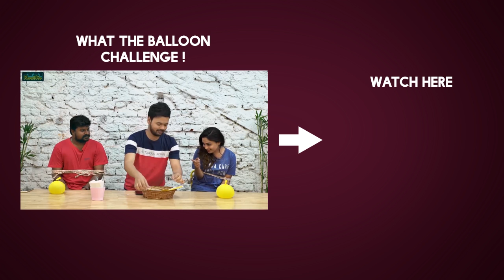Chandrababu Invites Comedian Ali to TDP party @Ali Years in TFI Celebrations - Filmyfocus.com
Chandrababu Invites Comedian Ali to TDP party @Ali Years in TFI Celebrations.